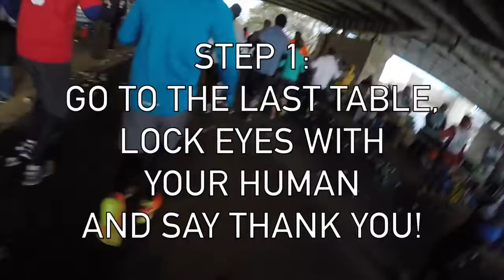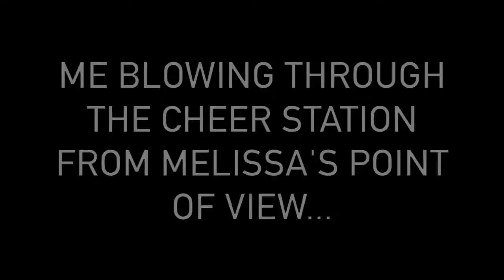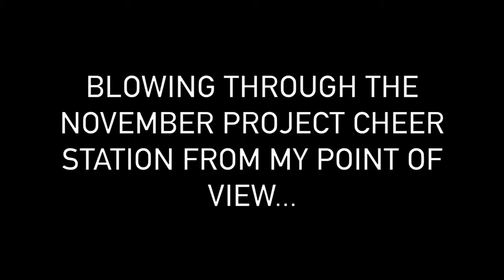It's RACE DAY.Cherry Blossom 10 Miler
RACE DAY IS HERE! This is the whole reason we drove 250 miles from NYC TO Washington DC! To run these 10 beautiful miles through the gorgeous Cherry .

D.C. Cherry Blossom 10 miler 2015 So, now that it's March, that means that the Cherry Blossom 10 Miler is about six weeks away! It occurred to me that I should .

Salmini, sportfilm.com, YES Network, RUNNING, America's Credit Unions, USA National Championship, Mamitu Daska, Janet Bawcom, Stephen Sambu, .

Highlights from the Credit Union Cherry Blossom Ten Mile Run.